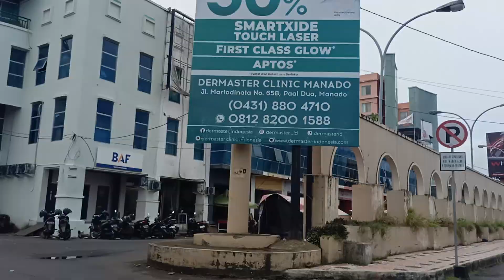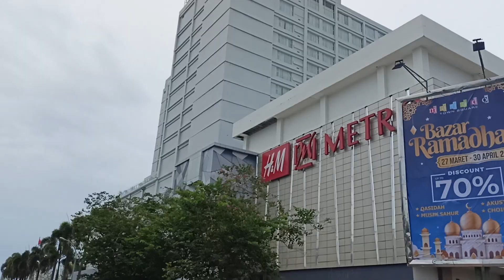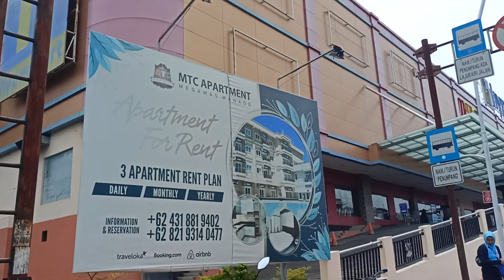vlog kota Manado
vlog kota Manado di siang hari